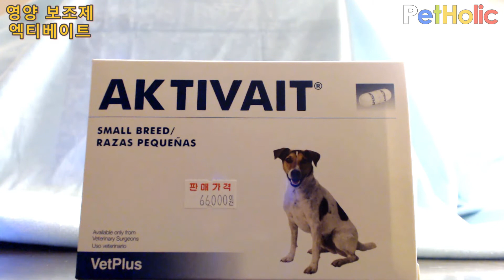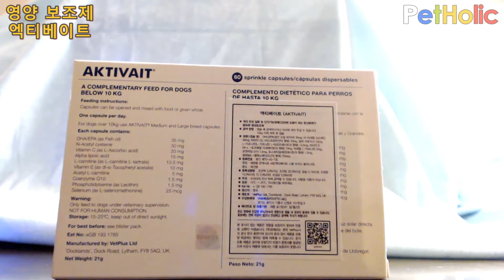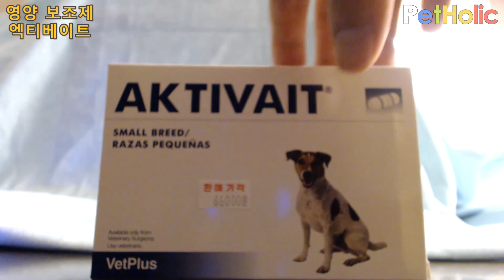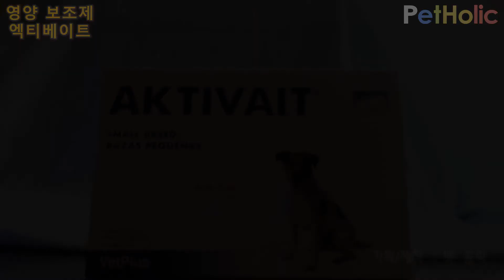[강아지 영양 보조제 REVIEW] VetPlus - AKTIVAIT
펫 홀릭 - [VetPlus] AKTIVAIT

오늘의 처방용품 리뷰는..
[강아지 영양 보조제] 벳플러스의 엑티베이트 입니다.